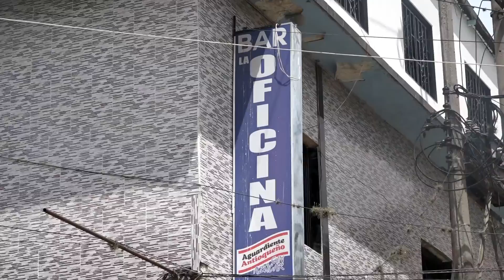Comunidad de San José denuncia no cumplimiento de tutela